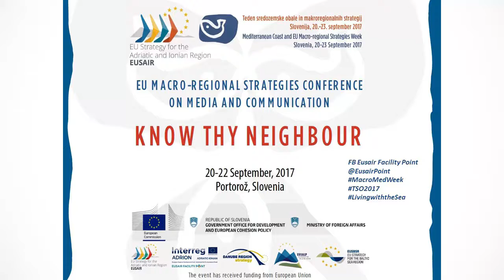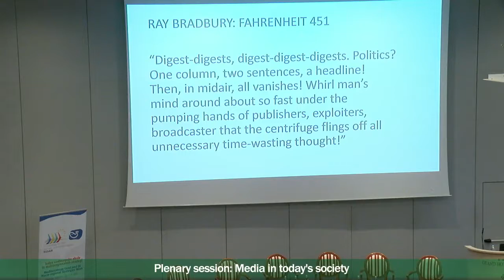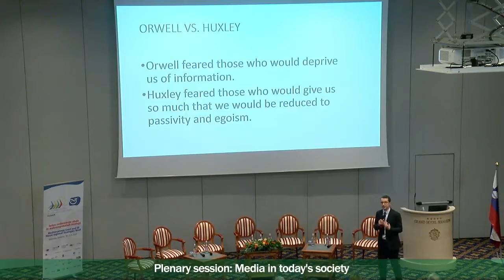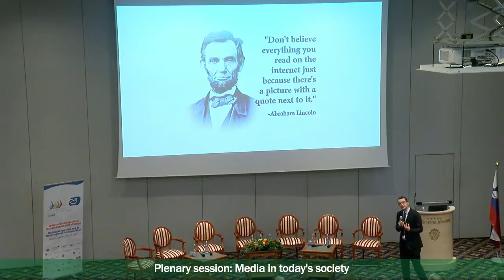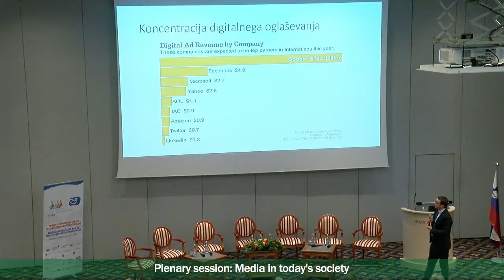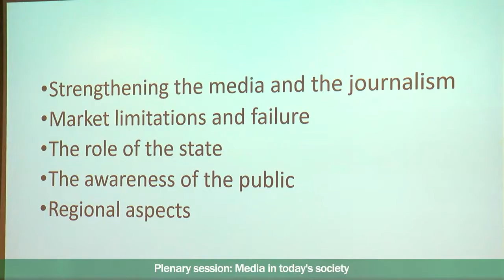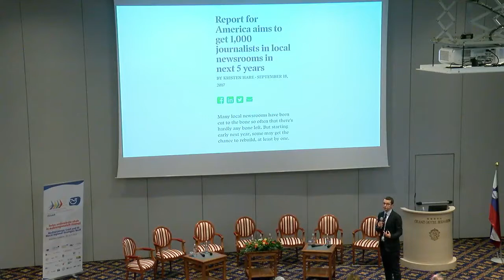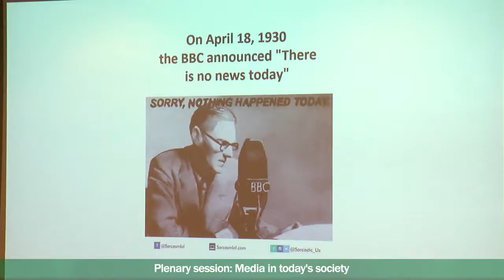EU Macro-regional Strategies Conference on Media and Communication 2017, Slovenia - Day 1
• Andreja Jerina, National Coordinator for EU Macro-regional Strategies, Ministry of Foreign Affairs, Republic of Slovenia

Plenary session: Media in today's society

• Marko Milosavljević, Associate Professor, Faculty of Social Sciences, University of Ljubljana, IMC-International Media Centre

• Boris Bergant, Senior EBU consultant, former Vice President, European Broadcasting Union
• Denis Oštir, Editor in Chief of Digital Assets at PRO PLUS, d.o.o.
• Sonia Delesalle-Stolper, Liberation, France
• Vanja Gligorović, Young media representative, member of the Ekstravisor, Slovenia
• Inoslav Bešker, Jutarnji list, Croatia
Webstreamed by CUT Production d.o.o.